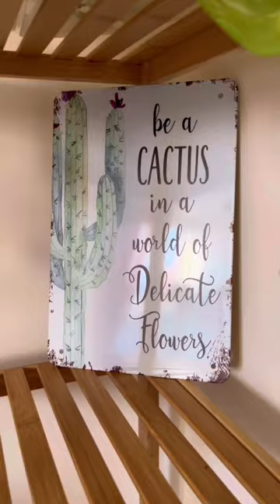Planty home office setup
Did you really think I could have a home office without plants?

When I made the decision to change the spare bedroom into my office, I knew I wanted a minimalist yet colorful space with earth tones. I love how it all tuned out. Now up next to decorate, my bedroom!

I have created a highlight labeled office decor with most items linked.

Beautiful woman with cacti pictures are from @artbyannaalvarado

Gold plant shelf is from @urbanoutfitters . Hanging shelves above desk is from @target and everything else is from @amazon .